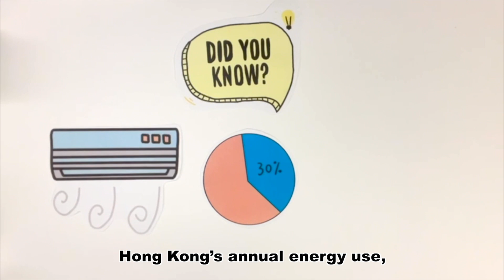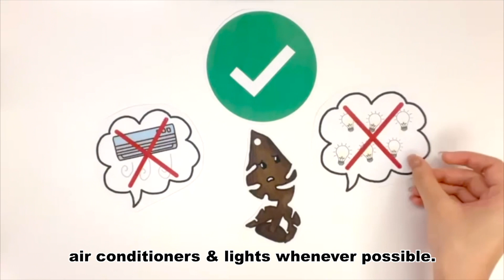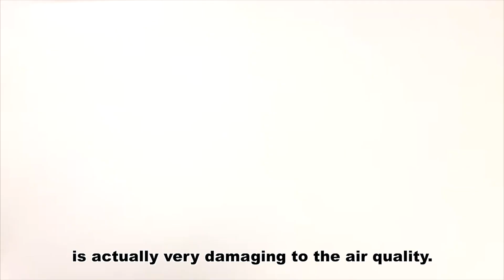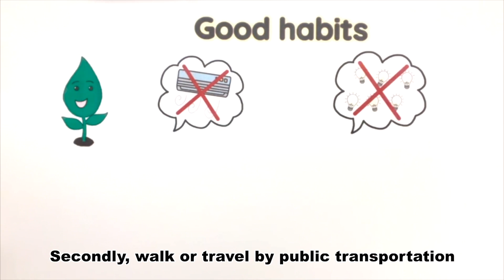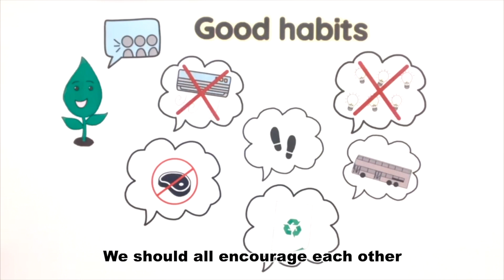Clean Air Challenge - Go Clean With Greene🌱 (Video + Theme Song!!) | Fill in evaluation form 👇🏻 !!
Please fill in the below👇🏻 evaluation form after you have watched our video! It should only take you at most 1 minute. Thank you so much!

Hello! We are a group of Form 5 students from Diocesan Girls’ School participating in Clean Air Challenge, a competition organised by the Hong Kong University of Science and Technology, with the aim to raise the public awareness on air pollution problems. Air pollution is currently one of the most pressing social issues we face. With most of the major pollutant concentration levels in our city still falling short of WHO’s standards, our health and safety are constantly threatened, and the problem of global warming is also being worsened.

In this self-made, animated video, we will introduce fun facts about air pollution problems and simple actions you can take to help alleviate air pollution, enjoy! Every small act makes a difference, so let’s all contribute to emission reduction together!